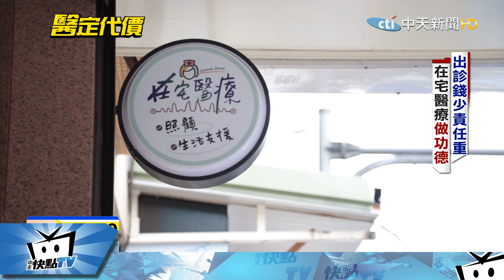20171229中天新聞 病患最遙遠的距離... 「在宅醫療」翻轉中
有想過可以在家看醫師嗎？衛福部推出居家醫療照護整合計畫，只要病人行動不便或臥床，就能申請醫師在宅醫療，由醫師和護理師一同出診到病患家中，一方面替民眾省去舟車勞頓，二來還能將醫療結合居家照護，檢視病人的習慣或居家危險物品，讓病人遠離風險自我照顧。